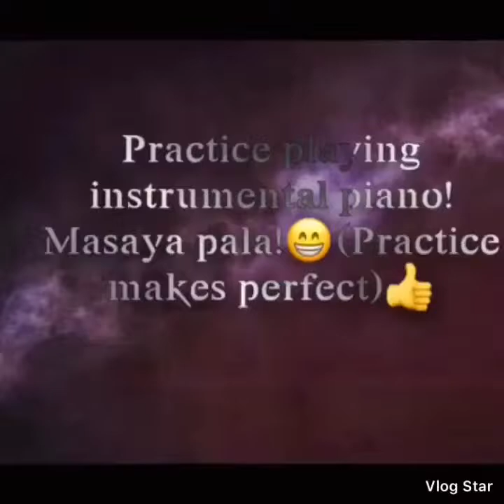PRACTICE PLAYING PIANO!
At home!Practice playing  instrumental music on piano!Ang saya pala!Practice makes perfect!

Music & video Vlogstar